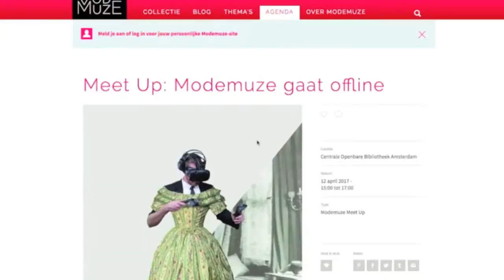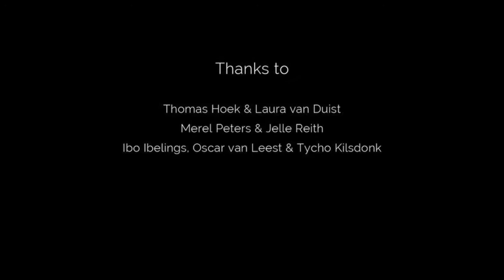What if interaction designers took over a fashion museum?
ArtEZ Interaction Design students (3rd year) explored ways of showing fashion collection databases in a fashion exhibition. Working with a dataset of approx. 10.000 fashion and costume pieces from Modemuze museum partners, they created four prototypes in six weeks. These exhibits investigate possibilities of using data in a visual, interactive and meaningful way - showing visitors the beauty of the data beyond a mere digital archive.